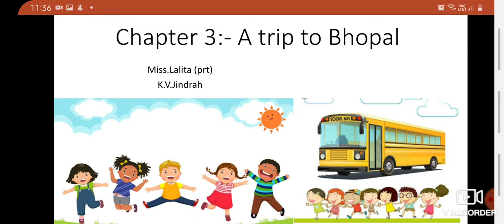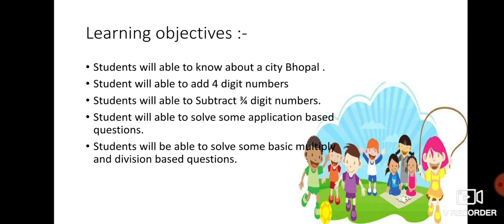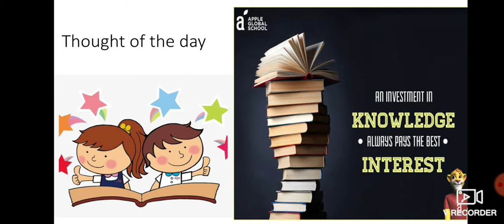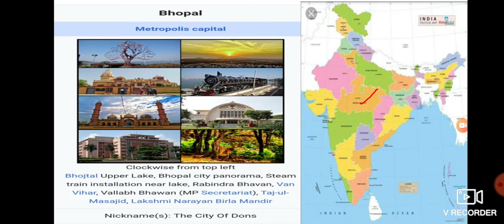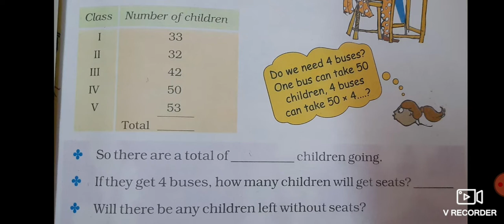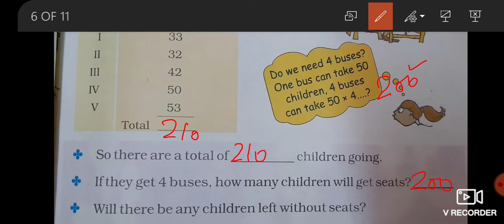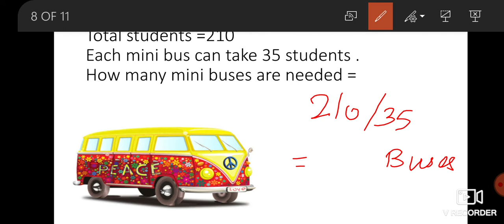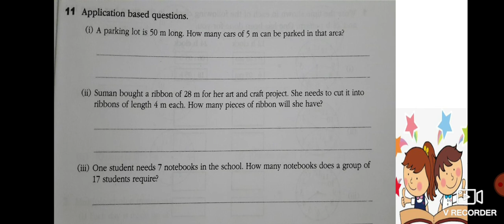Class 4th maths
A trip to Bhopal